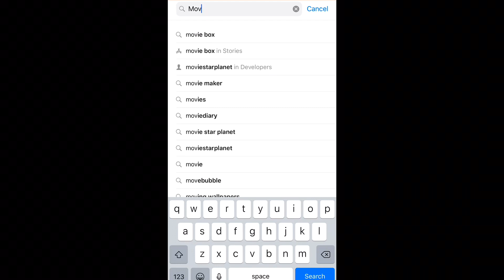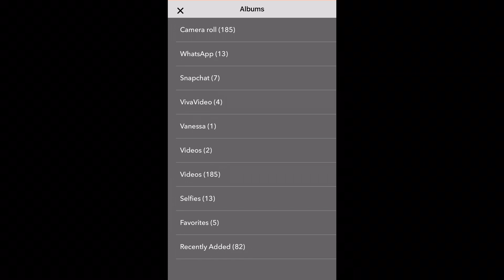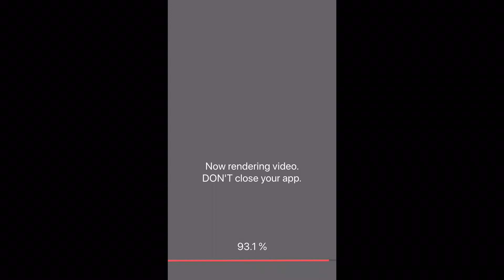HOW TO BLUR FACES/OBJECTS/ USING MOVSTASH APP/SIMPLE&EASY TUTORIAL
Today’s video is a tutorial on how to blur faces or objects using MOVSTASH apps